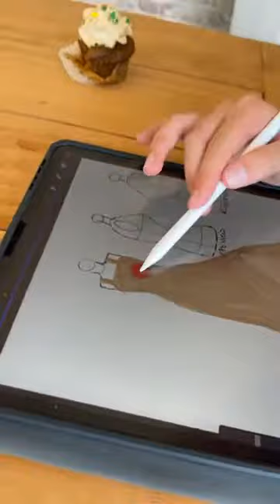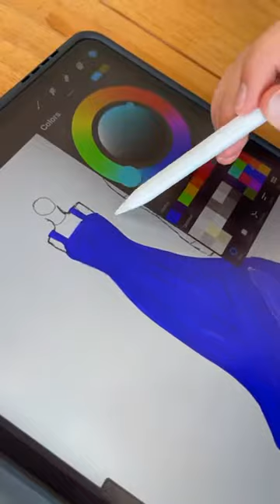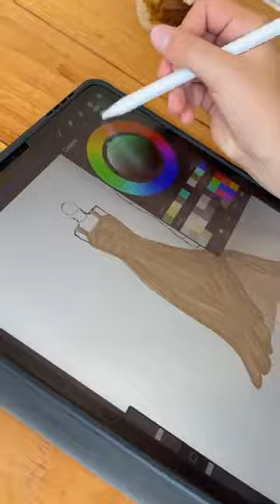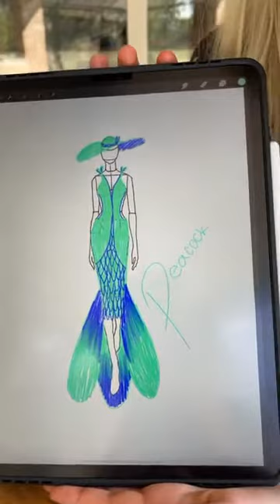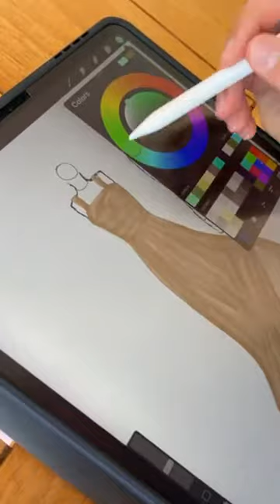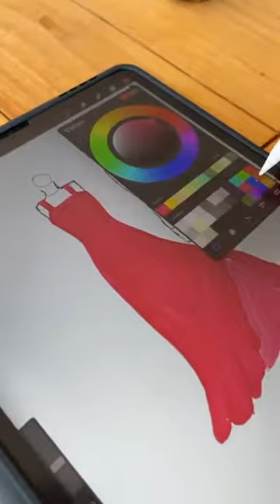How to Use Procreate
Pixie is showing some Procreate designs! Want to learn more about Procreate? My friend has a brand new course:

Want to never miss any exciting news or lives? Or, do you want to send me a photo of your latest painting design?!

Hey! Want to learn more about teaching Paint Parties consistently? I’m Heidi Easley, founder of Texas Art and Soul and Paint Party Headquarters. I teach women ALL over the world - How to Teach Paint Parties: Online, In-Person, and with Art Kits - and I want to help you!